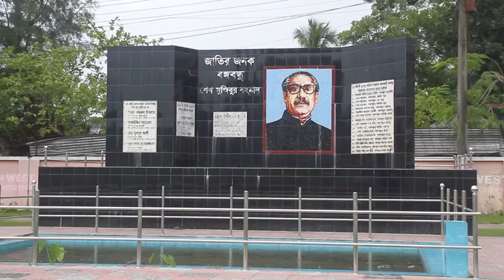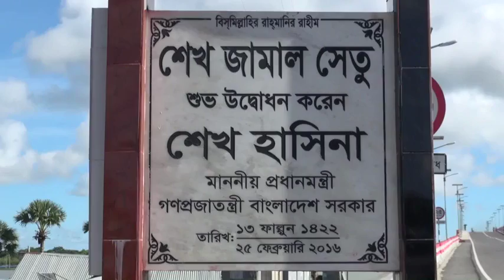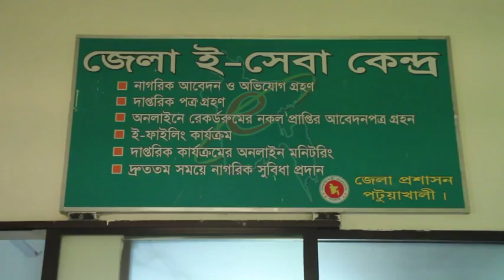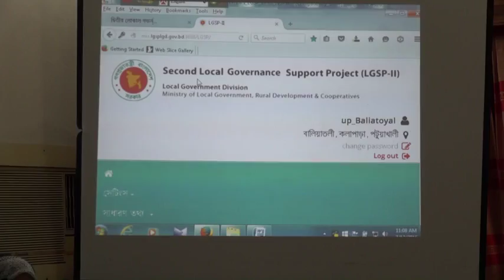Patuakhali District -2016 (5m)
05.11 Minute Documentary on "Patuakhali District-2016".
Produced by: DC Office Patuakhali.
Directed by: Zohurul Hasan Sohel